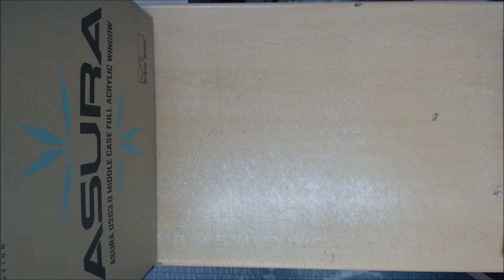인텔 i5-9세대 9400F 벌크+쿨러 / ASRock Phantom Gaming X 라데온 RX 570 OC D5 8GB 에즈윈 / ABKO NCORE 아수라 USB3.0